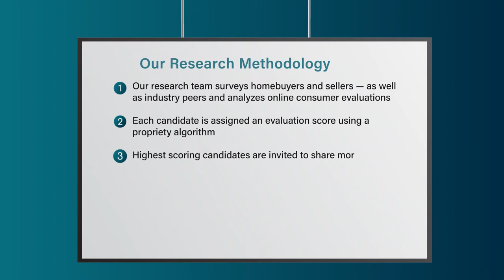2022 Seattle Five Star Real Estate Agent Corinne Lombardo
Corinne Lombardo wins the 2022 Five Star Real Estate Agent Award! Five Star Real Estate Agents represent those who are outstanding in their field. Winning agents are selected as a result of a rigorous and objective research process. For any market, each year's field of winners represents no more than 7% of agents within the market.